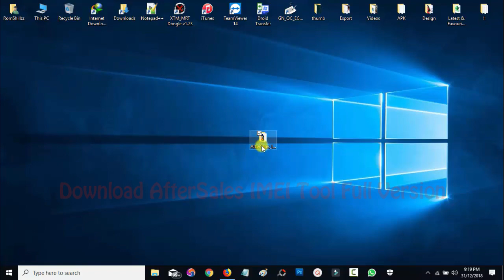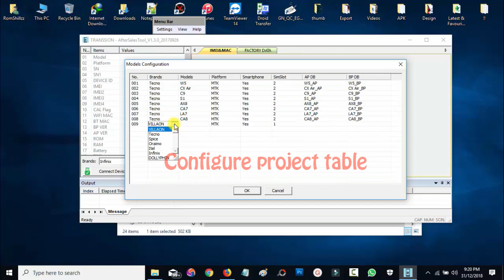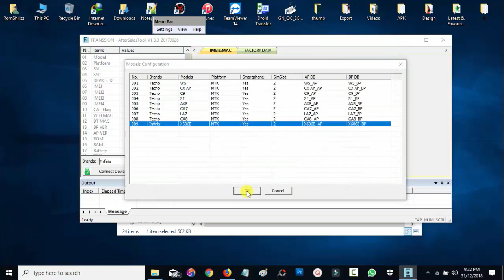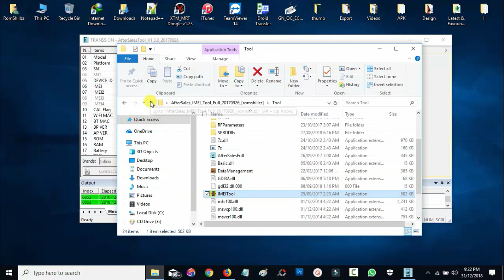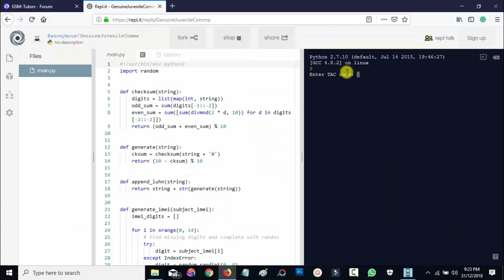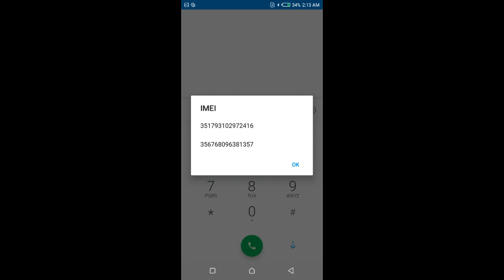How To Use AfterSales IMEI Tool - [romshillzz]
AfterSales IMEI Tool: IMEI Tool  For All MediaTek (MTK) Secure Boot Devices.

AfterSales IMEI Tool allows you to Write & Repair IMEI in all MediaTek (MTK) Secure Boot and Non-Secure Boot Android Devices.